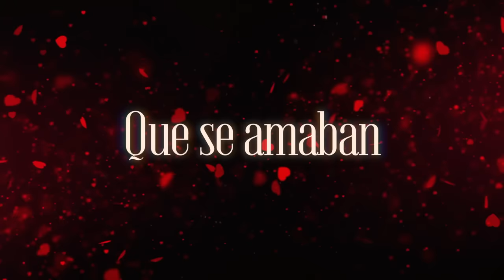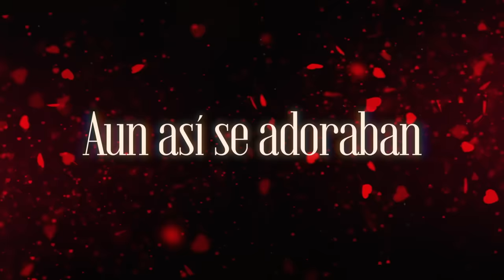Grupo Bryndis - Amor Prohibido (LETRA)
Music video by Grupo Bryndis performing Amor Prohibido (LETRA).